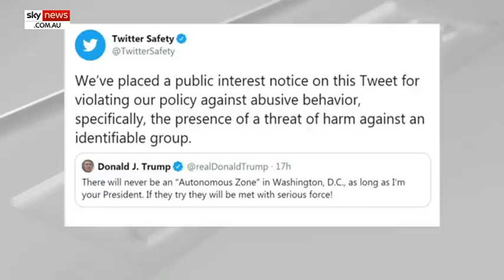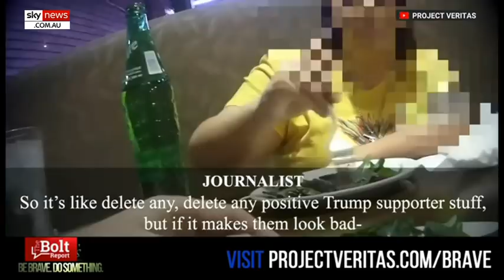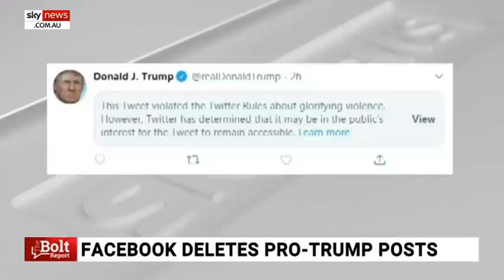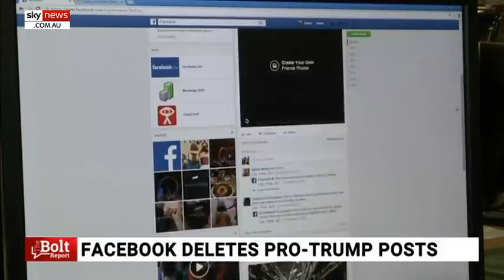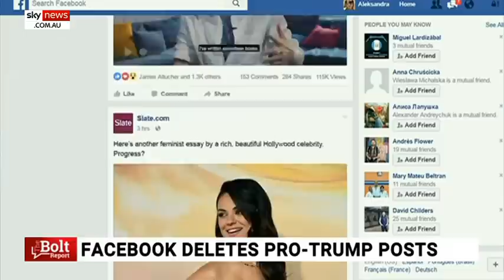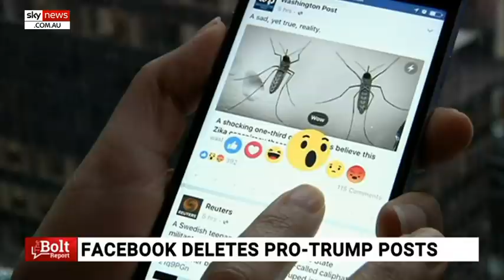Anti-conservative bias has become ‘so blatant’ on social media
Sky News host Andrew Bolt says after years of conservatives complaining social media platforms like Twitter and Facebook are biased against them, it now “seems so blatant” with the US election coming up in November.

Twitter has again put a warning label on US President Donald Trump’s tweet which warned protesters against trying to create an autonomous zone in Washington DC.

“If they try they will be met with serious force,” the President tweeted.

Twitter claimed the post violated its policy against abusive behavior specifically the “presence of a threat of harm against an identifiable group”.

Now Facebook has come under fire for less explicit bias as a Project Veritas film caught Facebook moderators declaring they actively delete certain pro-Trump posts.

Former CEO of Facebook Australia Stephen Scheeler told Sky News there is a “high degree of attempts at being neutral” by social media platforms.